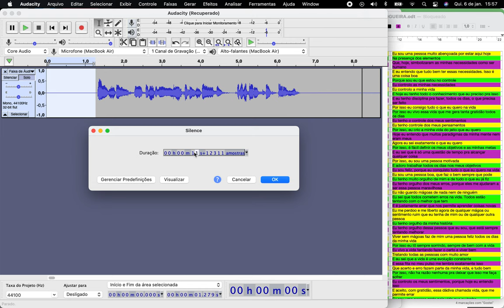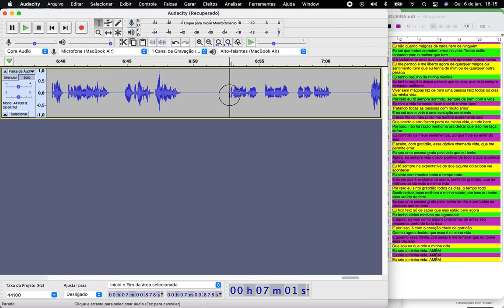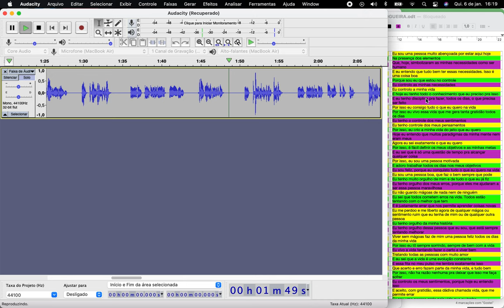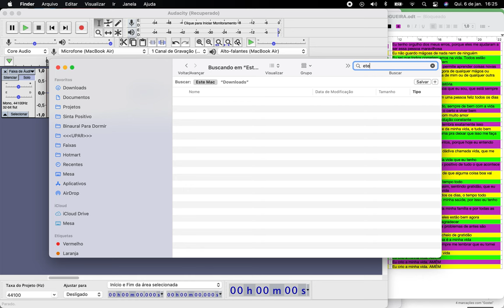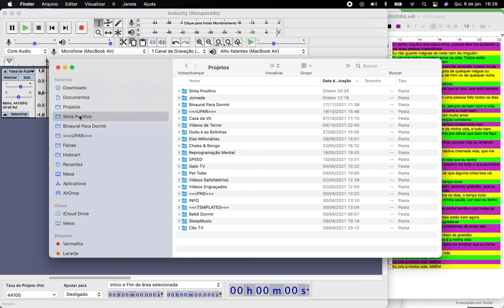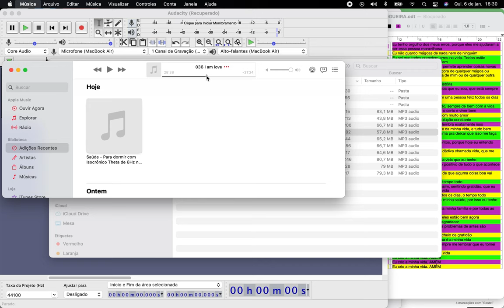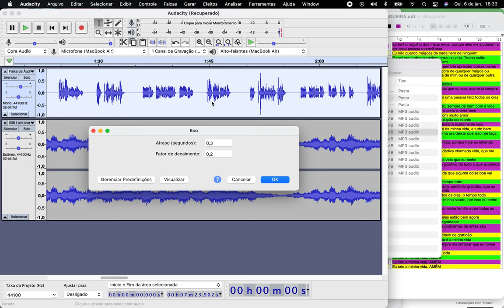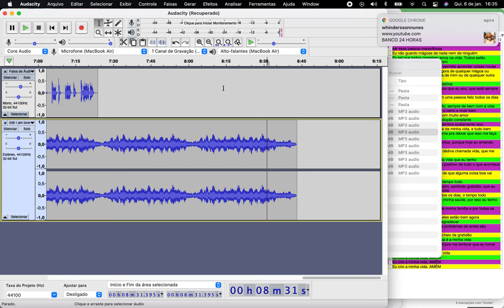Editando áudio de Afirmações Parte 2 - Finalização